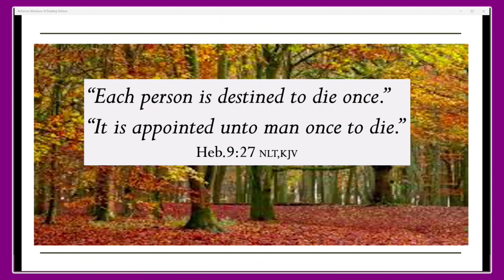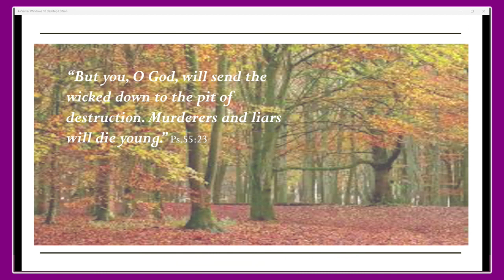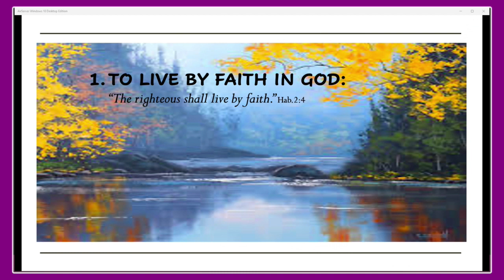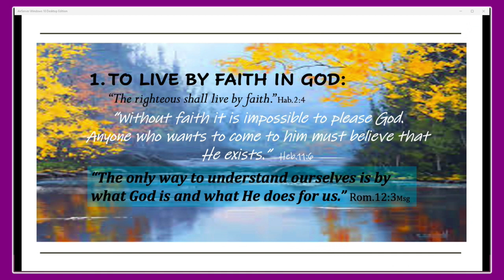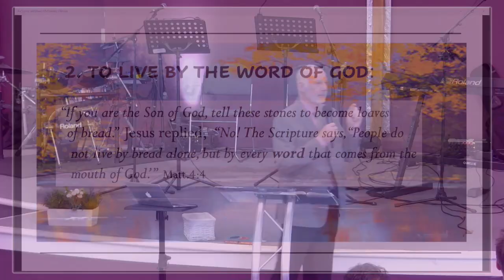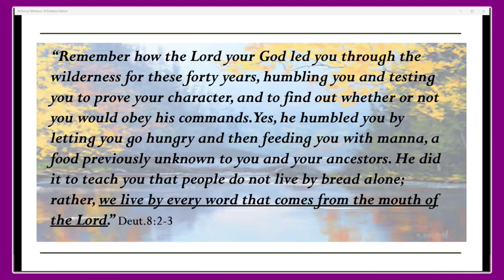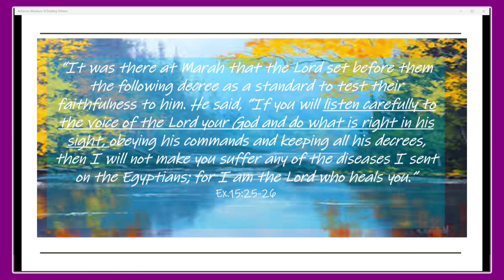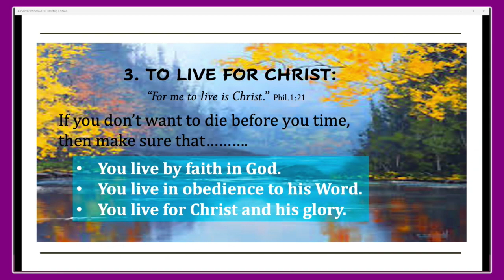Living Life to the Full // Paul Finn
On Sunday 18th February 2024, Paul Finn challenged us and asked the question, why die before your time?